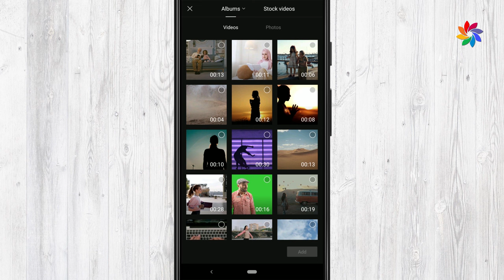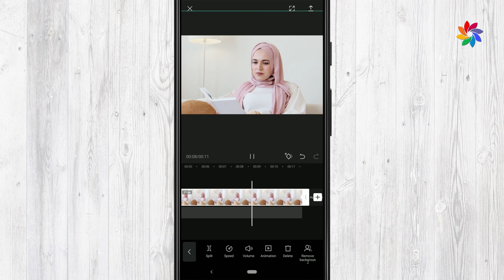How To Pan & Zoom | CapCut Tutorial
In this tutorial we'll show you guys how to pan & zoom inside CapCut App in less than 1 minute.

► Support Us!